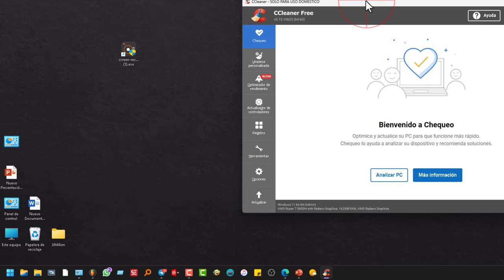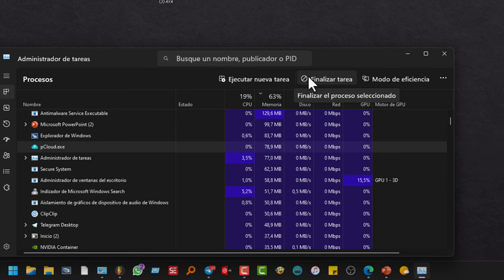Cómo Forzar el Cierre de Aplicaciones en Windows 11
Para forzar el cierre de aplicaciones en Windows 11, cuando una aplicación no te responde, puedes seguir estos pasos:

1. Presiona las teclas "Ctrl + Shift + Esc" en tu teclado para abrir el Administrador de tareas directamente.

2. En el Administrador de tareas, verás una lista de las aplicaciones y procesos en ejecución.

3. Busca la aplicación que deseas cerrar y selecciónala.

4. Haz clic en el botón "Finalizar tarea" en la esquina inferior derecha de la ventana. Esto forzará el cierre de la aplicación seleccionada.

Si una aplicación no responde y no puedes acceder al Administrador de tareas, también puedes intentar presionar "Ctrl + Alt + Supr" y seleccionar "Administrador de tareas" desde el menú que aparece. Luego, sigue los mismos pasos mencionados anteriormente.

Estos pasos te permitirán forzar el cierre de aplicaciones en Windows 11 cuando sea necesario.